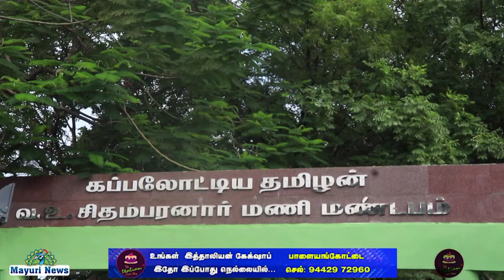VOC | வ உ சிதம்பரம் பிள்ளை நினைவு தினம் | தமிழக வேளாளர் வெள்ளாளர் முதல் மரியாதை | NELLAI | MAYURI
இன்று 18/11/2020 புதன்கிழமை தியாகச் செம்மல் ஐயா வஉ சிதம்பரம் பிள்ளை அவர்களின் நினைவு தினத்தை முன்னிட்டு தமிழக வேளாளர் வெள்ளாளர் கூட்டமைப்பின் சார்பாக  தலைவர் இன காவலர் ஐயா ஆடிட்டர் SP முருகேசன் அவர்கள் தலைமையில் ஒருங்கிணைப்பாளர் விரகனூர் ராஜா வேளாளர் மற்றும் தூத்துக்குடி மாவட்ட செயலாளர் பேரூர் வள்ளிநாயகம் பிள்ளை மற்றும் தென்காசி இளைஞரணி அமைப்பாளர் கோமதி சங்கர் அவர்கள் முன்னிலையில் ஐயாவை நினைவுகூர்ந்து முதல் மரியாதை செய்யப்பட்டது இதன் தொடர்ச்சியாக நமது சமுதாய பெயர் பிரச்சனை பற்றி அரசியல்வாதிகளுக்கு எச்சரிக்கும் விதமாக பேட்டி கொடுக்கப்பட்டது